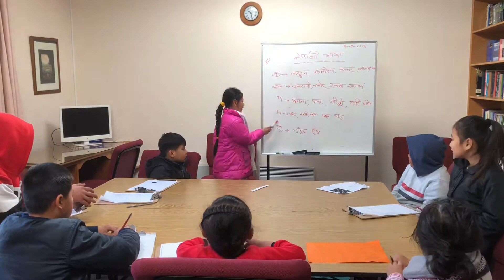Krishna Magar 2018